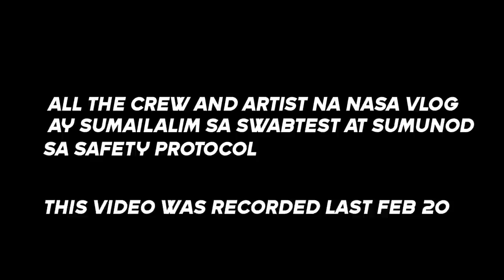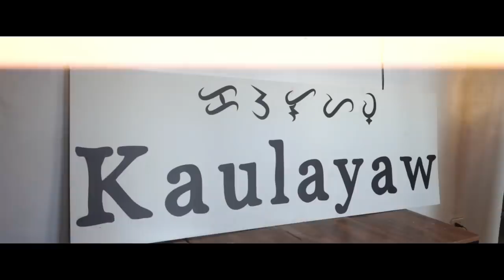PRANKING OGIE DIAZ WITH UNLI RICE - Tita Jegs